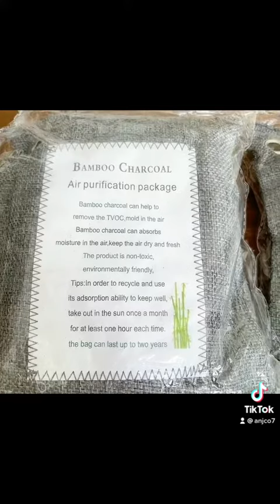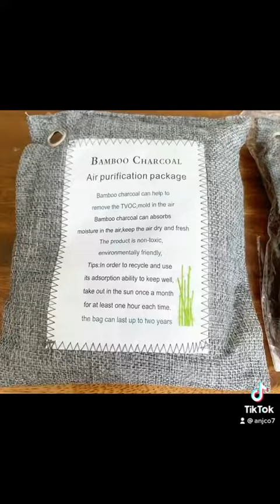Opening the Bamboo Charcoal from lazadaph